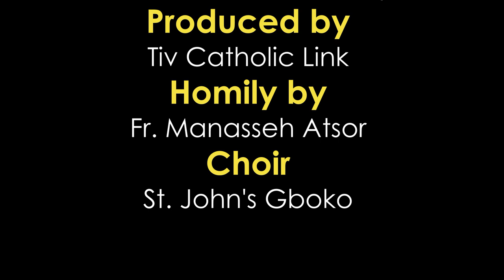Lohodedoo ken Lahahdi u sha Utar ken Shiegh u Maker u Mar uYESU sha zwa u Fada Mannaseh Atsor